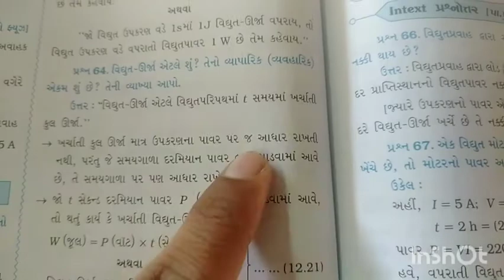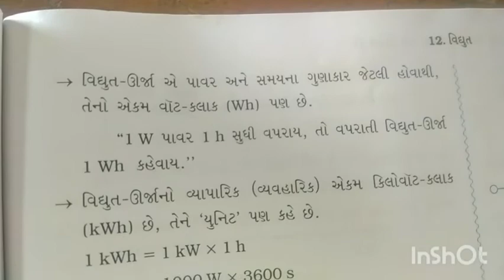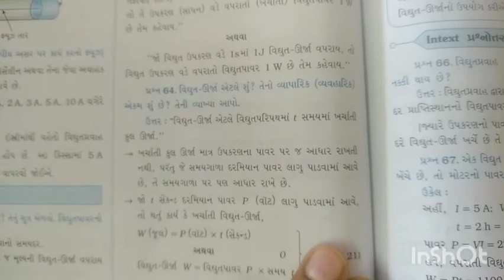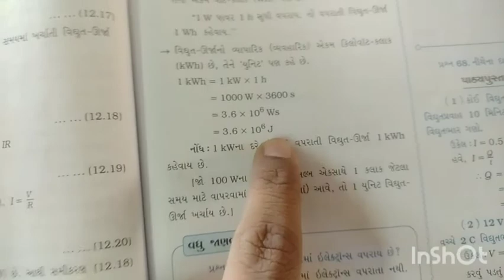10th science 28th sep2nd video